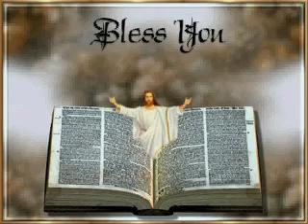Softly and Tenderly . Mike Shannon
My version of a gospel favorite written in 1880 by Will L.Thompson